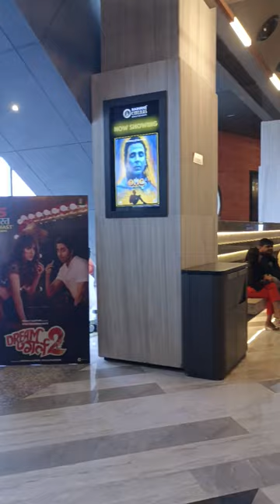Rajhans Cinema Flamingo Katargam Surat